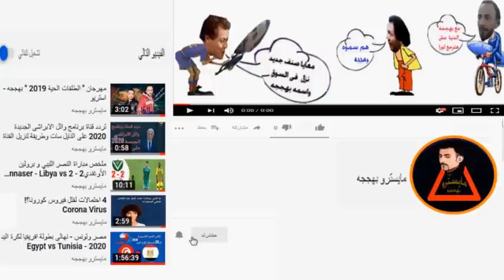Burkina Faso vs South Sudan 1 - 0 All Goals & Highlights - African Cup of Nations Qualifiers 2021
South Sudan  vs Burkina Faso  Résumé de la rencontre : Eliminatoires Coupe d'Afrique des Nations - Cameroun 2021
جنوب السودان ضد بوركينا فاسو -ملخص اهداف المباراة - تصفيات كأس الأمم الأفريقية 2021